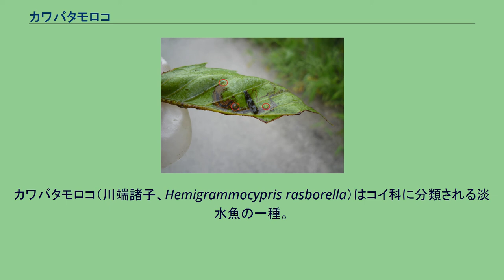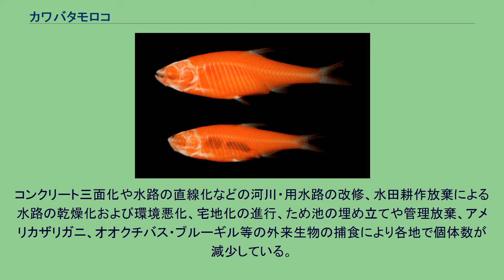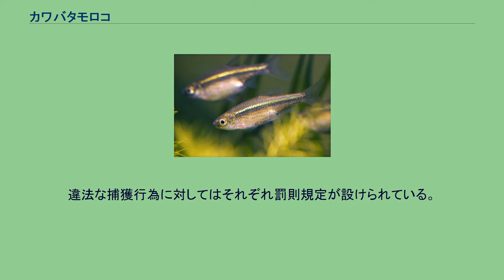カワバタモロコ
カワバタモロコ（川端諸子、Hemigrammocypris rasborella）はコイ科に分類される淡水魚の一種。
カワバタモロコ属は単型である。
キンジャコ・キンボテ・キンター・キンモロコ・キンカンモロコ・ギンハラ・ギンタ・ギンタバエなどの地方名がある。
令和2年から国内希少野生動植物種に指定されている。
日本固有種。
本来の分布地は、静岡県以西の本州（岡山県まで。日本海側には分布しない）、四国の瀬戸内海側（徳島県と香川県）、九州北西部（福岡県と佐賀県）。
不連続かつ局所的な分布である。
環境省ならびに都道府県版レッドデータブックの記載も参照。
福岡県と佐賀県における分布は、2005年から2006年にかけて実施された調査によると有明海周辺の地域に限られ、生息域の大幅な減少が判明した。
また、熊本県からは出現しなかったと報告されている。
香川県産カワバタモロコ成魚の雄（左）と雌（右）。
産卵期を迎え、雄は金色の婚姻色を呈している。
全長は約5cmで、自然界においては約3-4cmの小型個体が多い。
口がやや上向きについているのが特徴である。
口髭は無く、側線は不完全で、胸鰭上方5-15鱗までしかない。
ヒナモロコに似ているが、腹の断面がV字形であり体高がやや高い点や、咽頭歯が3列である点が異なる。
腹鰭から肛門にかけての腹面は竜骨状を呈する。
体側に薄い黒線がある。
繁殖期の雄は、体色が金色になり胸鰭にはごく小さな追星が出て、黒線も明瞭になる。
濃尾平野と伊勢平野の個体群間では、体長・頭部から背部の形状・尾柄の高さなどの外部形態に有意な違いが見られた。
この変異が地理的要因（先天的な変異）によるものか生息環境（後天的な変異）によるものかを解明するために、産地別に遺伝情報の解析や生活史の詳細な調査が進められている。
雌は雄よりも大型に成長し体高が高くなる（写真参照）。
本種の産卵行動（後述）から、雌は卵を確実に生産すること、雄は雌の動きに機敏に反応し、より接近して放精することへの自然淘汰がそれぞれ働いた結果であると考察されている。
日本産コイ科魚類中ではヒナモロコと並び仔稚魚がもっとも小さく、それぞれ全長は前期仔魚約3mm、後期仔魚約4.5mm、稚魚約11mmである。
仔稚魚時は体高も低いが成長に従い体高は高くなっていく。
平野部の小川や浅い湖沼・ため池、用水路に生息する。
水流のほとんどない水生植物が繁茂する場所を好み、繁殖期を中心に表層を少数で群れをつくり遊泳することが多い。
福岡県、佐賀県周辺における生息状況調査によると、モツゴ（出現率100%）、ギンブナ(100%)、ゲンゴロウブナ(95.7%)、ツチフキ(91.3%)、バラタナゴ(87.0%)、メダカ(65.2%)と同所的に生息しているとされる。
孵化直後の仔魚は、ワムシ類を好んで捕食する。
成長に伴って雑食性に移行し、水生小動物や付着藻類などを餌とする。
繁殖期はおおむね5月中旬から7月下旬で、成熟した1尾の雌を複数の雄が追尾して浅場の水草に卵（卵径約1mm）を産む。
受精卵は水温25℃ではおよそ24時間で孵化する。
仔魚は1年で成魚となり、寿命は2-3年である。
ただし、成熟し産卵に参加した成魚はその年の冬までに死ぬものが多い。
飼育下では5年ほど生き、全長7-8cmに成長する個体がいることが知られている。
佐賀県の六角川水系近隣の農業用水路における生態調査では、当地の本種は1年で成熟・産卵してそのほとんどが寿命を迎えること、仔稚魚は夏季に出現し以後急速に成長するが冬季には成長が停滞し、翌年春以降に再度急成長して成熟・初夏に産卵に至ることが明らかになった。
種々の環境条件における分布情報の解析によって、春-初夏にかけての成魚の成長と産卵には高い水温が、夏-秋にかけての仔稚魚の成長にはコンクリート護岸の比率の少なさが、冬季の未成魚の越冬には深い水深と抽水植物の少なさがそれぞれ関係していると指摘された。
1946年、滋賀県彦根市のため池で本種の産卵を調査した岡田弥一郎と中村守純によれば、全長42.5mmの雌は卵巣内に816粒の卵を持っていた。
加えて2007年、岐阜県産の個体を用いた飼育実験によると、産卵誘発ホルモンのゴナドトロピンを腹腔内に投与したところ、全長48.4mmの雌は332粒・49.7mmは310粒を、投与後8時間30分-10時間45分後の間にそれぞれ産卵した。
産卵行動（上述）1回当たりの平均卵数は6.3粒であった。
神戸市のため池における調...